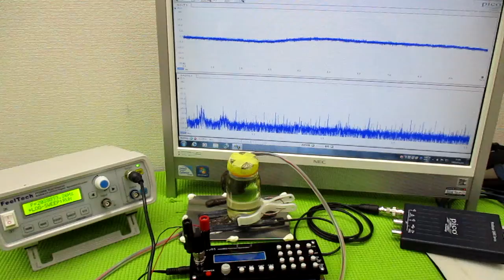メガヘルツの超音波発振制御技術